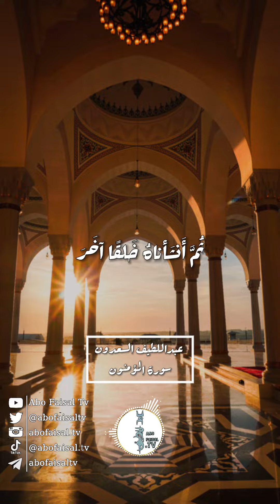"فتبارك الله أحسن الخالقين" - بديع خلق الله في آيات تقشعر البدن | عبداللطيف السعدون